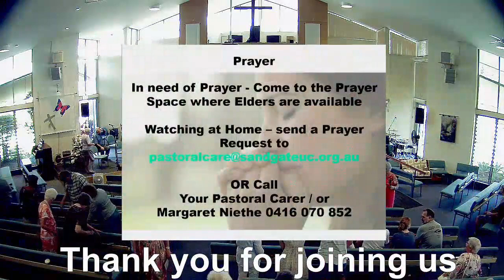Easter Sunday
Psalm 118:19-20
Luke 24:5-6, Hebrews 6:19, Psalm 16:11
Pastor Margaret Niethe
Songs used with permission
CCLI Licence No 90040, 199912